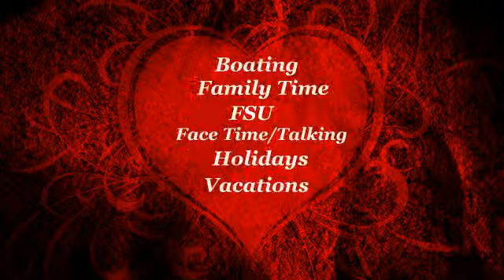JASON and KACEY